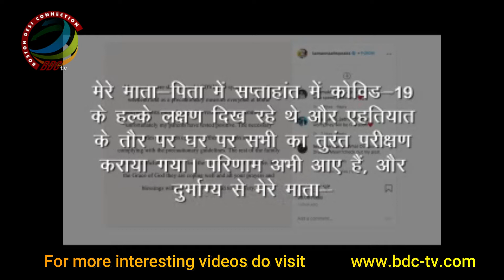Tamannaah Bhatias parents test Covid positive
Actress Tamannaah Bhatia has revealed that her parents have tested Covid-19 positive, though her report has come in as negative.